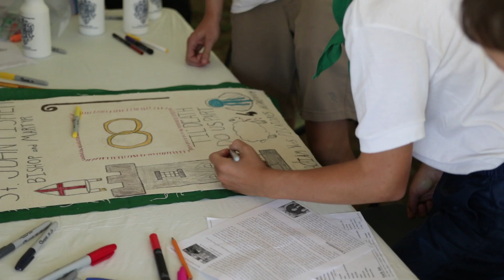Boys Camp 2018 | Institute of Christ the King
Another amazing year at the Institute of Christ the King Annual Boys Camp! This was my last year and I'm so thankful for this camp and how it has helped form me into who I am today. HUGE thanks to the priests and religious who put this on as well as the many generous donors of time and resources.

For more INFO on this summer camp as well as their girls summer camp go

Thumbnail taken by Xavier Boudreau!
He's an amazing photographer and you should definitely check him out!

ethan_bares

ejbares

Gear
Canon 80D
Canon 10-18mm
Canon 50mm f1.8 (maybe used in this video not sure?)
Tiffen ND Filter
Rode VideoMic Pro Plus
Joby SLR Gorilla Pod
Laing P-4S Stabilizer